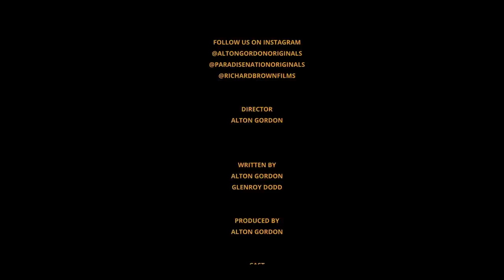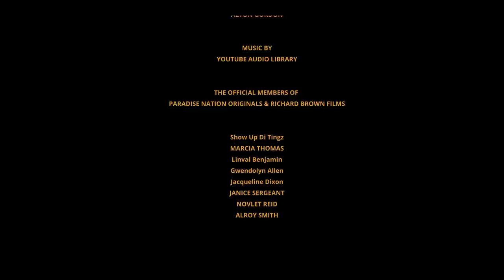TENAMENT YARD - FULL JAMAICAN MOVIE || an PARADISE NATION ORIGINALS